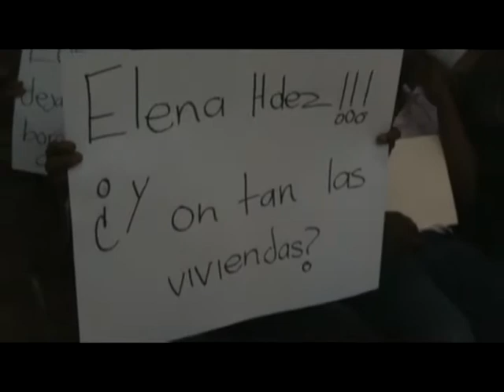IXMIQUILPAN HGO. DELEGADOS PIDEN CUENTAS A REGIDORES Y SINDICOS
EL SABADO 9 DE MARZO 3013, EN EL TEATRO HIDALGO ACUDIERON LOS DELEGADOS DE IXMIQUILPAN MOLESTOS POR NO PRESENTARCE LOS REGIDORES Y SINDICO ELENA HERNÁNDEZ BENITEZ, EUGENIO CONTRERAS CORTES, ABRAHAM CRUZ, TAURINO GONZÁLAZ CRUZ Y MARGARITA CLEMENTINA OLGUIN,